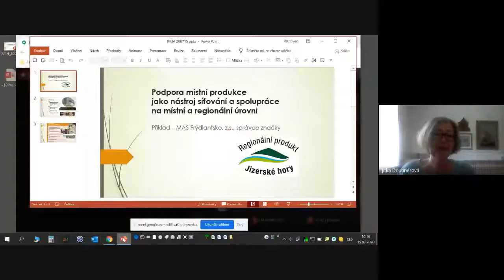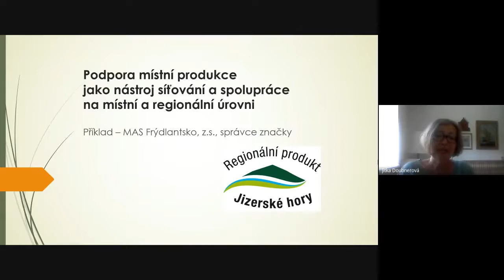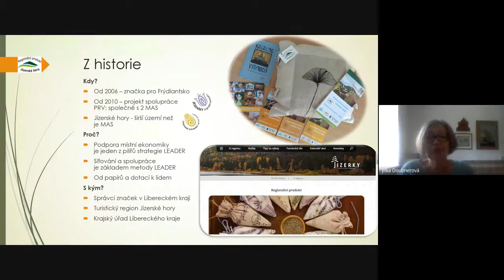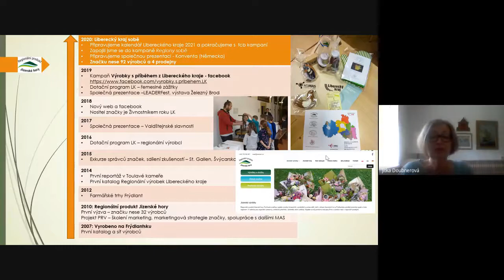Webinář NSZM - Soběstačnost a podpora lokální ekonomiky v regionech 15/07 2020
Hosté webináře:
- Květa Vinklátová, radní Libereckého kraje
- Jiří Krist, předseda MAS Opavsko
- Jitka Doubnerová, vedoucí pracovník SCLLD, OPZ a OPŽP MAS Frýdlantsko, z.s.